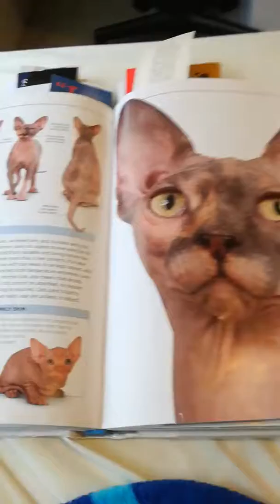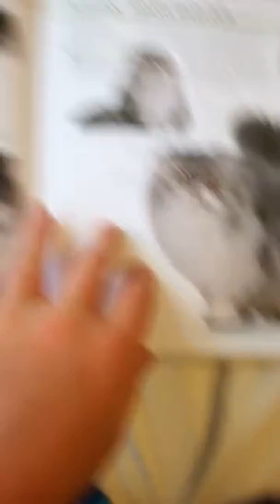cat breeds 2